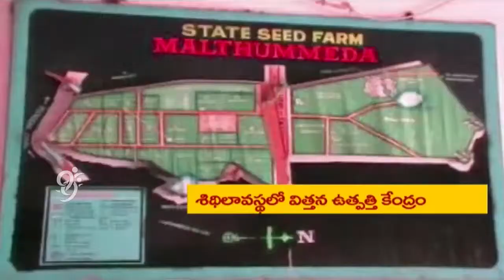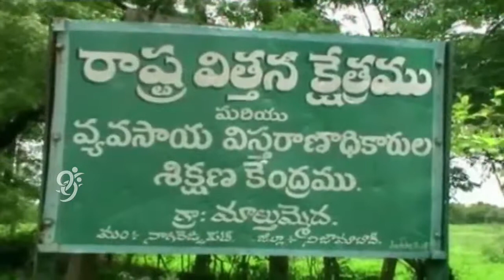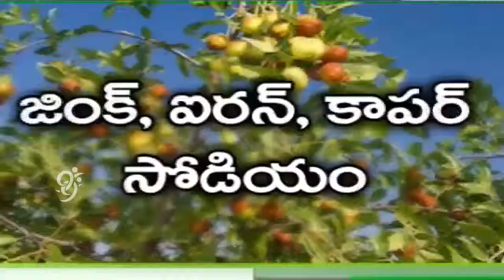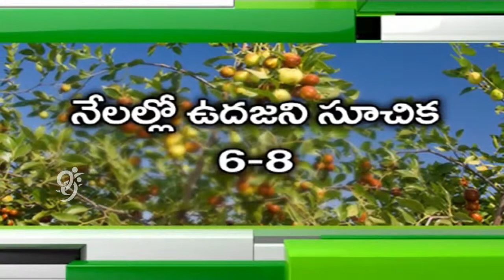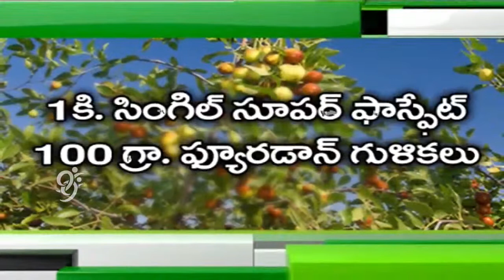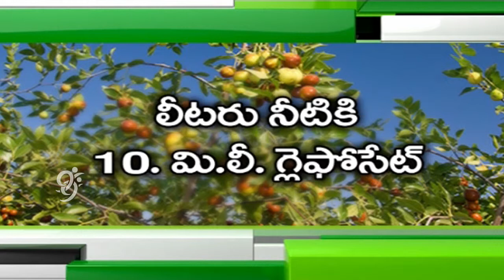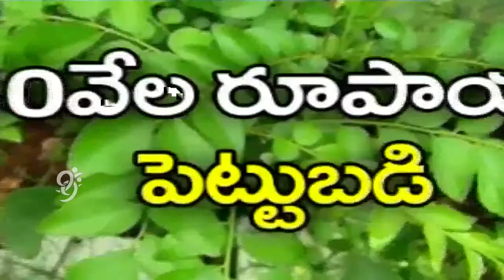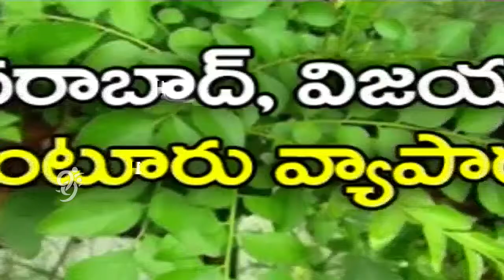Eruvaka - 20-09-2014 - 99tv